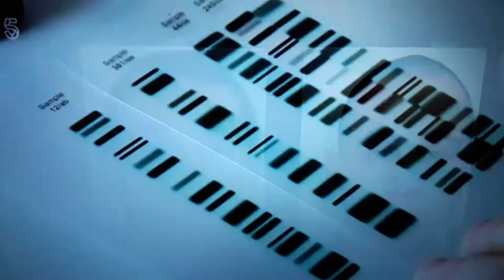Manchester Gangsters. Collin Joyce Lee Amos